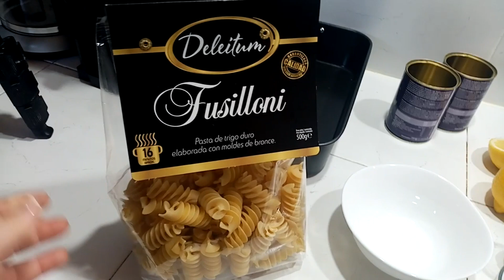FRANGO SENTADO NO FORNO :::: ALMOÇO EM FAMILIA ::::: RECEITAS DA ISA .